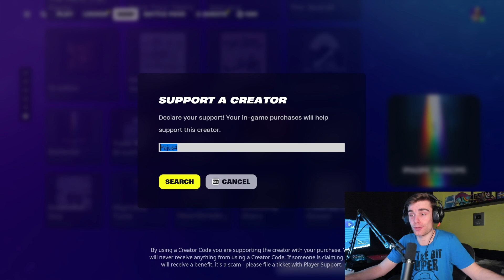*NOVÝ* FORTNITE SHOP! I 8.1.2024 I SUNSPOT A VÁNOČNÍ SKINY!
💚 SAC: PAJUS4 💚